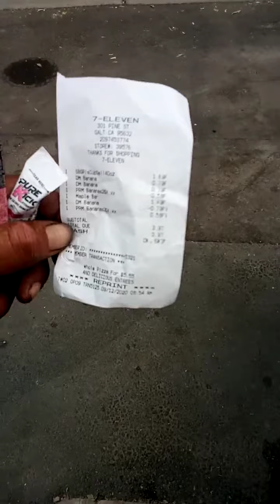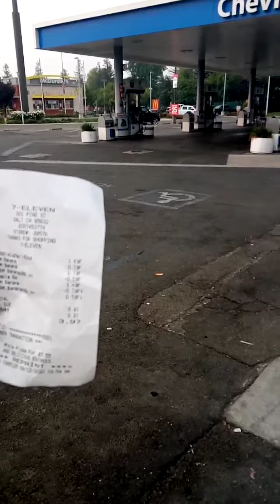The people including other working people that pay taxes like me i have more than one career!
The store clerk looks like he resembles Marco Rubio the tyrant like Donald Trump when i overnighted a letter to the President of Valenzuela i to him why he ignored President Nicolas Maduro of Valenzuela  because the President out here is to busy stealing from me with rappers like Kanye West Gucci Maine waka flocka Lil bow wow 2012 And 2013 i was on camera in that facility that i went to because they were trying to put me back to a yard i belong on they are liars and threatened my life with cia fbi judged and the district attorneys and they also did on 8/28/2017 and they think they are going to drag tine out and its going to go away and they aint gonna answer to them trying to kill me they will answer when they die then witg the rest of the liars and where they are going